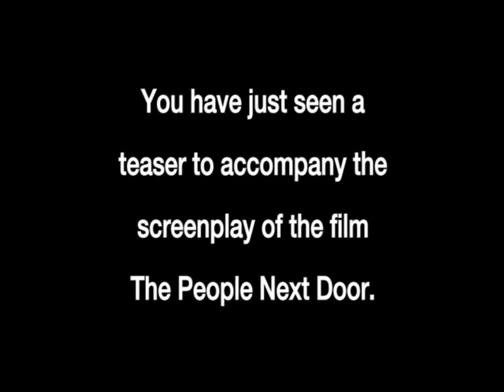The People Next Door Trailer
Fraser Ayres' Award Winning performance of Nigel in the form of a trailer